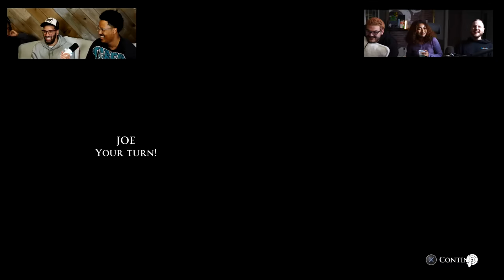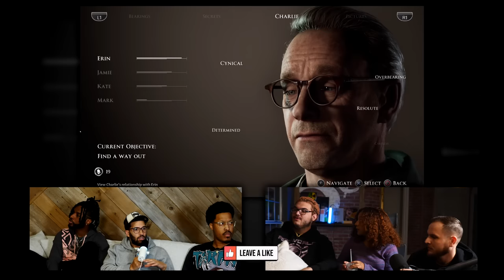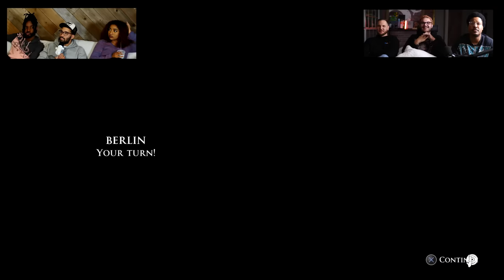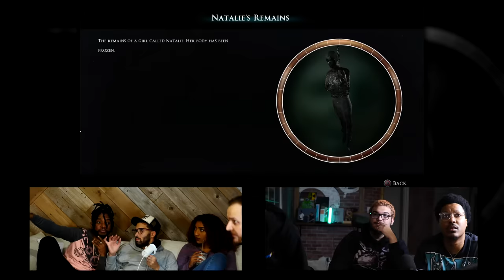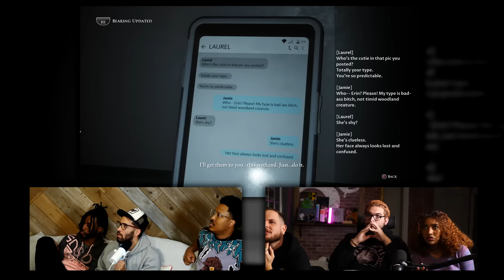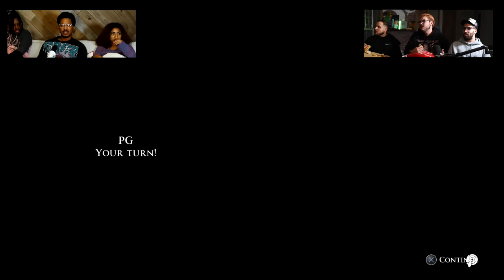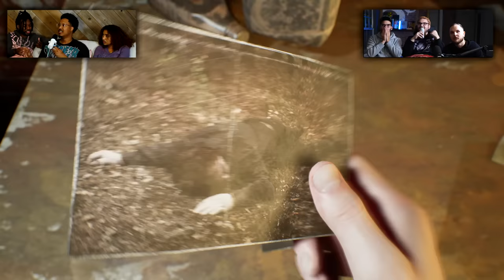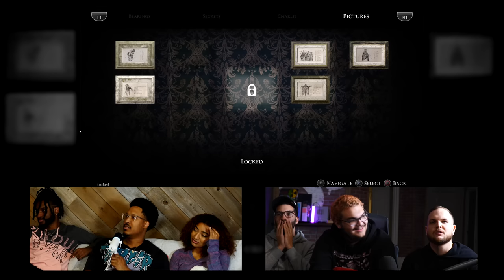WE'RE TRAPPED IN SICK GAME | A Devil In Me - Act 2